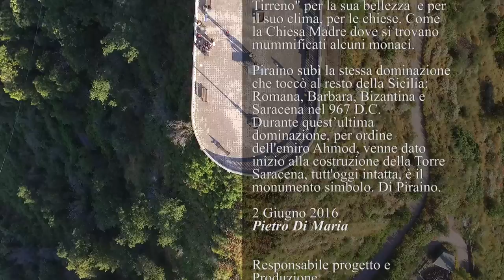COCCIU D'AMURI - ORCHESTRA SICILIANA SCOPPOLA D'AMURI